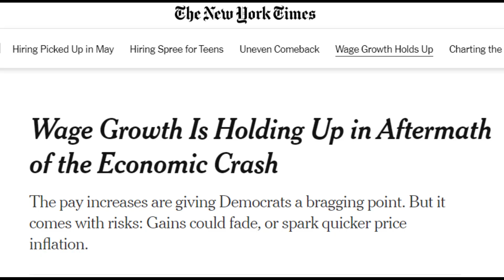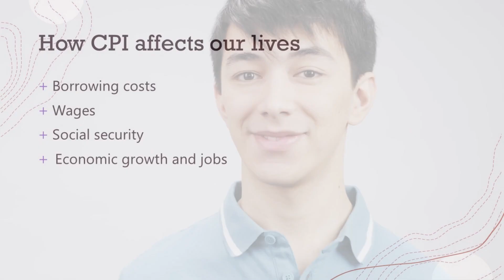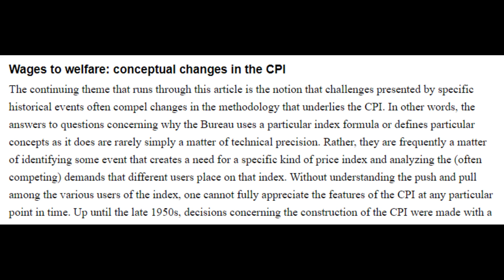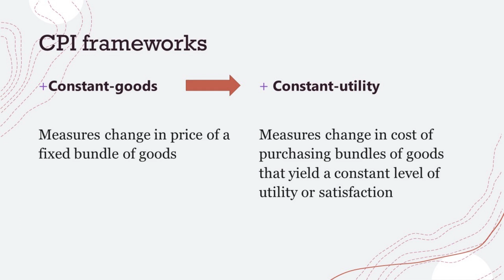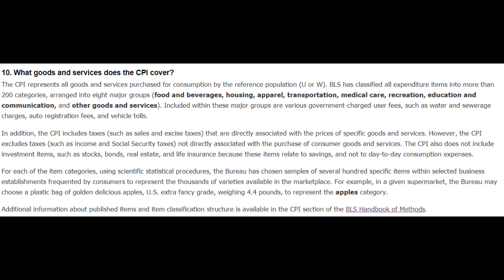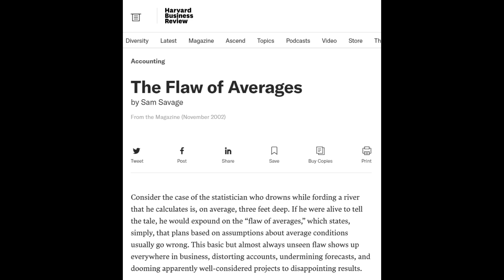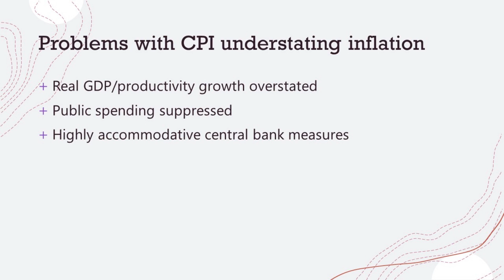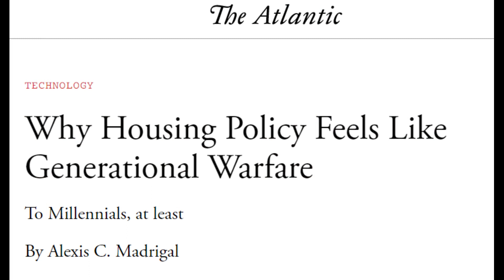Are governments lying about inflation? (why CPI is not inflation)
For decades, we have constantly been bombarded with the message that inflation is low. It has only been in the recent few months that inflation numbers have risen to a level to cause some concern in first world countries such as the US and France.

But is it too late? For decades, the low inflation story has allowed governments around the world to undertake extreme monetary policies like modern monetary theory. After all, because inflation continues to remain low we can continue to afford the same goods and services, can’t we?

Yet at the same time we are experiencing stagnant wage growth which means that average wage earners can no longer even afford houses in their cities, combined with the largest wealth inequality between the rich and poor that we’ve ever seen.

In this video, we’ll examine why an over reliance on the consumer price index or CPI as a measure of inflation may potentially be the reason why we are facing some of the worst problems in the financial system in history.

Find out why the way we and our governments think about the inflation rate is failing us.

0:00 Introduction
1:15 Part 1: The Role of Inflation and CPI in economics
3:17 Part 2: The history of the CPI
5:19 Part 3: How is the CPI calculated?
8:33 Part 4: Problems with the CPI
11:23 Part 5: Takeaways for investors